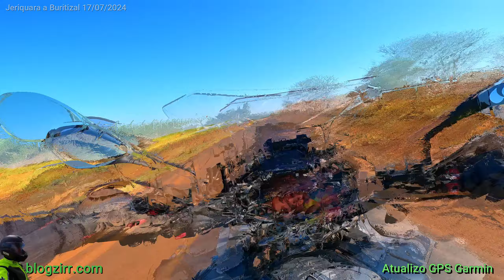SP-334 Jeriquara - Buritizal - One - Zirr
Viagem e passeio de Motos, vídeos com musicas, dicas de GPS BMW Navigator